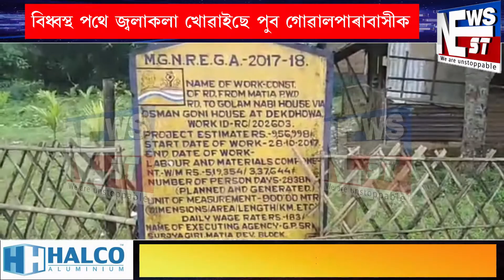NEWSNEST বিধ্বস্থ পথে জ্বলাকলা খোৱাইছে পুব গোৱালপাৰাবাসীক। বিধায়ক এ কে ৰচিদ আলমৰ প্ৰতিকৃতি দাহ।